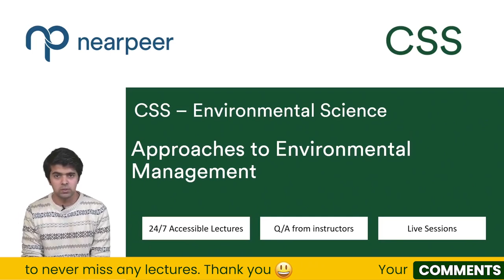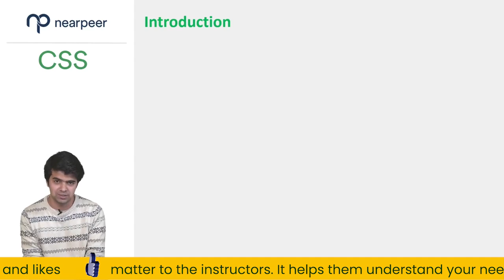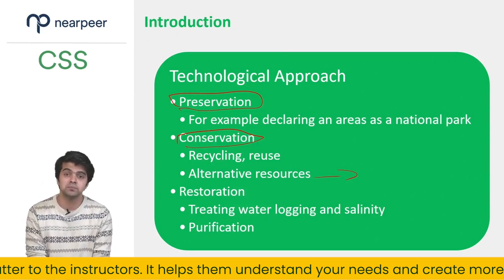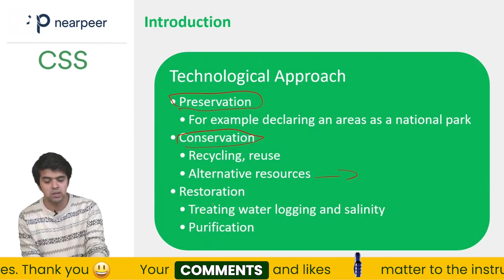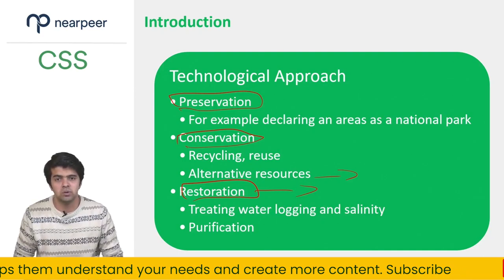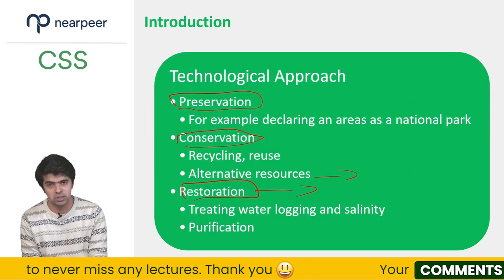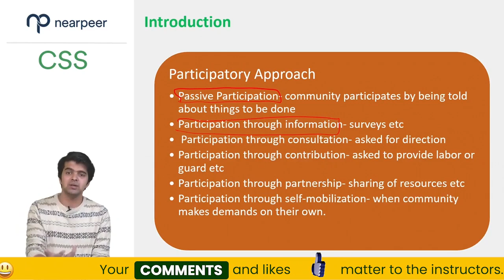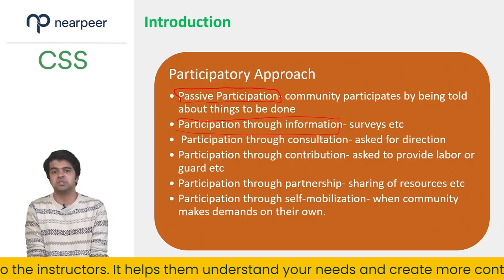🟡Important ways to cater management of environment| CSS Online| CSS Exam | Environmental Science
CSS 2024 Exam is around the corner and for that purpose our young, charismatic instructor Mr Hamza Abbas on platform of Nearpeer is available to teach students.

🔴 CSS Free Courses & Study Material

(A new magazine is published every month)

🔴 Connect with CSS Experts for Guidance

🔴 Join CSS Community for FREE Guidance